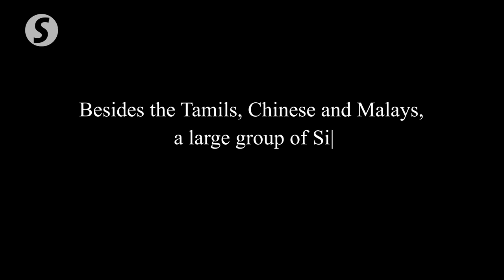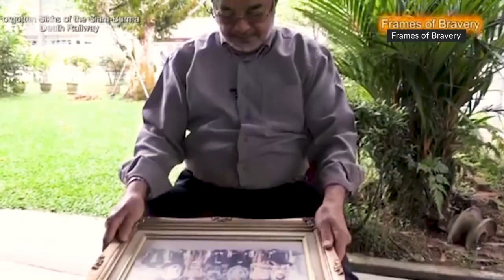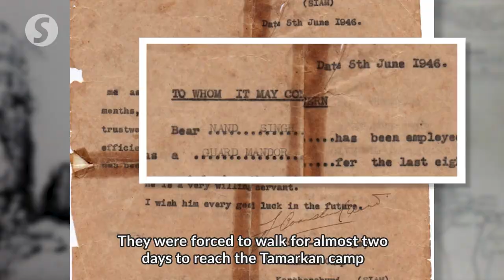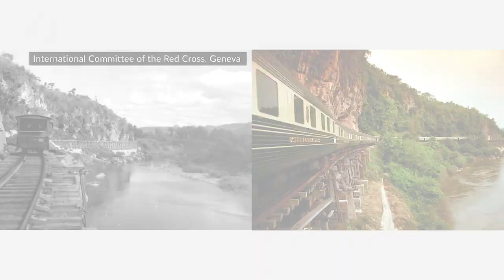Sikh workers of the Death Railway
The infamous Death Railway from Thailand to Burma was built more than 76 years ago by prisoners of war and slave labourers.

Besides the Tamils, Chinese and Malays, a large group of Sikhs from Malaya also worked on the construction of this railway.

Their grueling role in the railway’s construction remains a little known story.

These were some of the Sikhs who were assigned to the Death Railway.